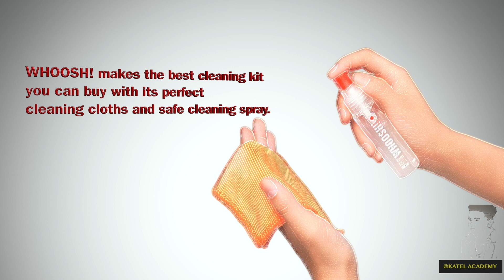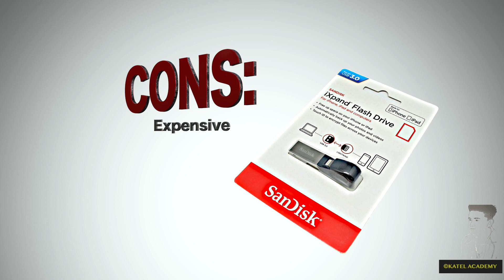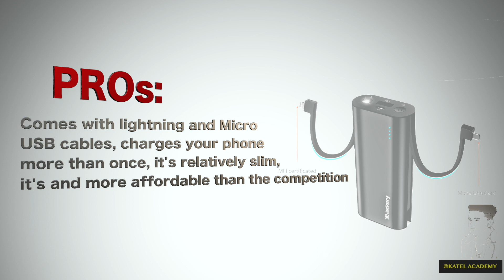10 Important Accessories for iPhone XS/iPhone Xs Max (2018/2019)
10 Important Accessories for iPhone XS/iPhone Xs Max (2018/2019)